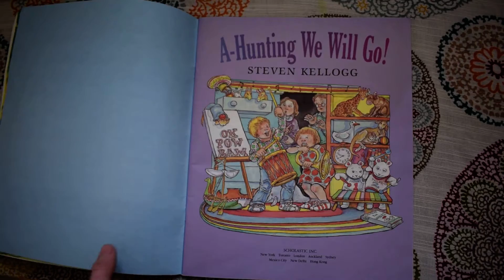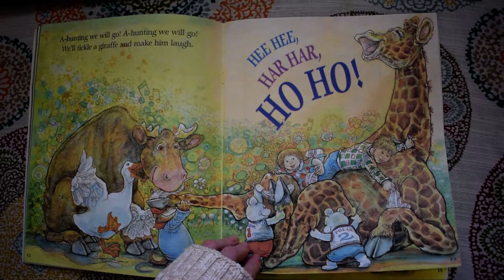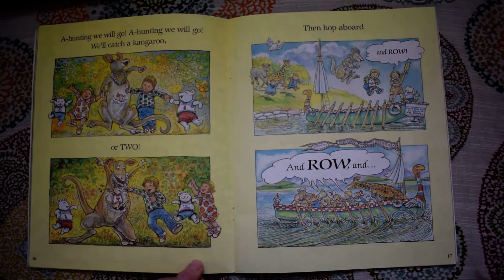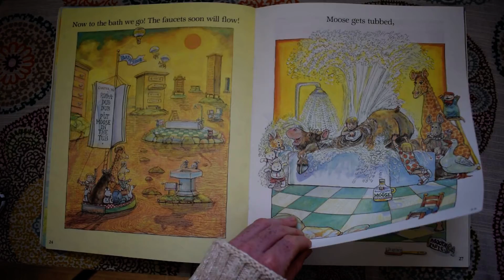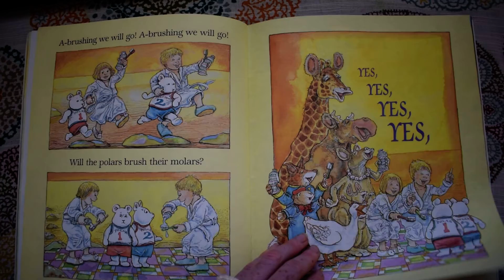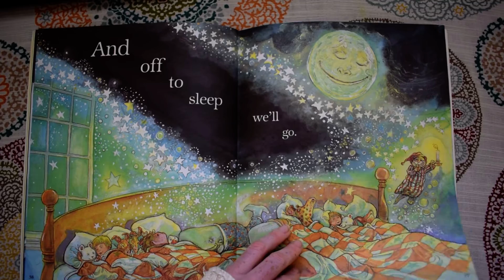A Hunting We Will Go- Steven Kellogg